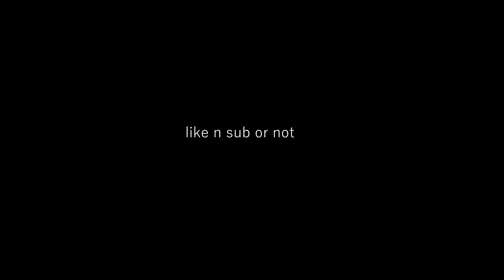"So You Say, Croissant?" | VRChat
I thought that adding some subtitles to this clip i made a month ago would be fun.
I love being a magikarp in VRChat lmao
And yes i know that i'm not in VR mode

AND yes i know that there's a lot of background noise.

Anyways, yeah a normal 10 min video is coming soon hopefully